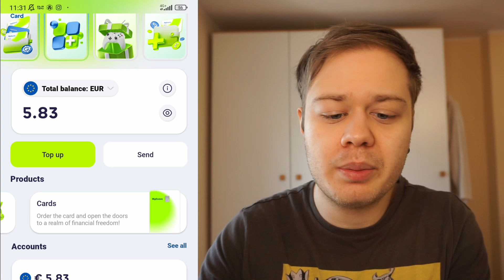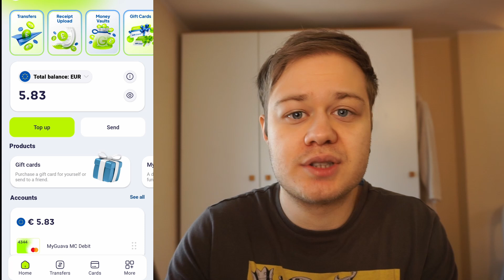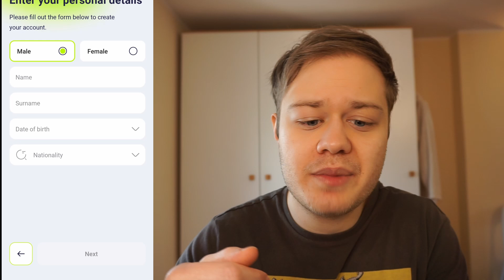GUADAGNA €5,80 + €5,80 per ogni invito SENZA DEPOSITO! MyGuava - GUADAGNARE SOLDI ONLINE 2024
Per ottenere il bonus contattami in privato.

📒AUDIOLIBRI GRATIS PER 30 GIORNI

**Attrezzature che uso**
La mia fotocamera
Il mio microfono
Il mio monitor
scheda sd